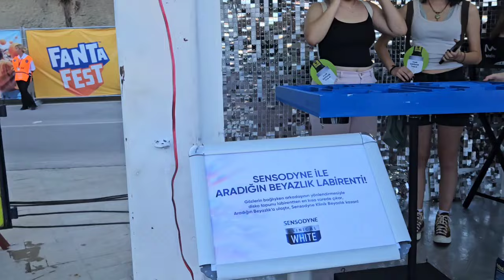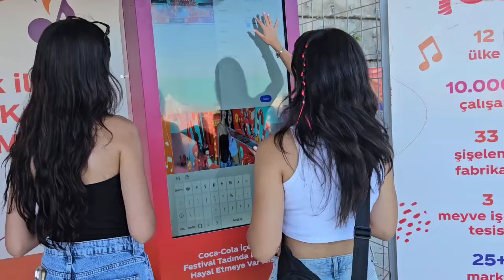Tarkan ve Ceza konseri-İzmir-19.08.2024 Fanta Fest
Düzenleme: Ozan Çolakoğlu
Yapım: Hitt Müzik

Yo - Şarkı Sözleri:

Tam severim sevdim mi ben
Gözü kapalı geçerim ateşten
Aşk gelir her şeyden önce

Yoktur, kitabımda yoktur
Öyle yarım, öyle eksik sevmek
Ya hep ya hiçtir bende

Kalbim titremeden olmaz asla
Lamı cimi yok, pır pır edecek illa
Vurgununa razıyım aşkın
Yüzmem ben sığ sularda
Benzemem kimseye
Beni karıştırma sakın başkalarıyla
Görünmem olmadığım gibi
Arama bende riya

Yo yo yo yo yo yo yo yo
Üzmem ben seni güzelim
Gözündeki yaş olmam senin

Seni başıma taç ederim
Olursun en kıymetlim benim

Değil aşklar artık öyle masum
Al gülüm, ver gülüm olmuş malum
Hakkın var şüpheyle bakmaya

Ama olmaz inan ki benim
Öyle zaferlik arzularla işim
Beni ne olur aynı kefeye koyma

Vurgununa razıyım aşkın
Benzemem kimseye
Görünmem olmadığım gibi
Arama bende riya

Bak bak bak bak
Bana bak da bir önce enine boyuna
Çek röntgenini içimin
Şöyle baştan aşağıya bir tara
Bak çok seveceksin beni
Bayılacaksın bana beni tanıdığında
Gel çok yakışacak
Dudağın dudağıma

Kıyamam ben sana bebeğim
Seni pamuklara sarıp severim

Ver bana ver bir şans derim
Mutlu sonu garanti ederim

Düzenleme: Ozan Çolakoğlu
Yapım: Hitt Müzik

Enstrümanlar
Yaylılar: İstanbul Strings
Gitar: Metehan Köseoğlu
Elektro Gitar: Pau Romero
Bağlama-Tarcüş-Cura: Ali Yılmaz

Tarkan
Şerbetli - Şarkı Sözleri:

Bazen deli serseri ruhumda dalgalar
Aşkın ayak sesleri bu
Yazdıysa kader bizi
Kaçsak da bulur kalplerimiz bir yolunu

Uzat ellerini
Aşk yoksa boş bu seyrüsefer
Sevelim, hayat geçiyor
Yutuyor bizi bak girdap seneler

Alsaydın yüreğine
Aşkınla beni temize çekseydin
Yatsaydım dizlerine
Razıydım her kedere
Ben zaten şerbetliyim

Alsaydın bir yüreğine
Razıydım her kedere
Dünyanın çilesine
Ben zaten talimliyim

Söz: Günay Çoban
Düzenleme: Turaç Berkay Özer
Yapım: Hitt Müzik

Mix-Mastering: Utku Ünsal
Vokal Kayıt ve Edit: Elber Tutkus
Enstrüman Kayıt: Ünal Aşkın

Kamera/Yönetmen: Can Karabulut
Video Editor: Çisem Baydar Çetinkaya
Video Post Producer: Osman Çetinkaya
Video Süpervizör: Erdi Sevinç
Genel Koordinatör: Volkan Atay

NE DE ZOR

Tek adımda girdaptan kaçmak ne de zor, ne de zor
Üsküdar’dan Beşiktaş’lı Ceza
Şehrin bir kısmı zevk bir kısmı cefa
Dert etmek değil derdim
Herkese selam sabah kesilmesin sakın
Önemlisi beka
Ve rap sizde sudan sebep
Bende rap hep gerçek
Evet teker teker bulup gömdüm
Çok wack olmasalar olur
Zaten yok bir fayda
Dünyada etmezsin para
Ne işin var ayda?
Fark var yer misin?
Gereksiz tüm düşünceleri hemen terkedin
Düşünmeyin her gün
Uçamaz ki her kuş
Bunu bil öyle kalsın
Ne dersek diyelim
Eşek mecazdan anlamazmış

Hedefin yoksa girdaptan kaçmak ne de zor, ne de zor

Efkarın perdesi açılsın, oyun başlasın
Herkesin çatık kaşları, sinirli satır başları
Çatlarken sabır taşları, yanımda arkadaşlarım
Yürürken hep hatırlarız, kazandığımız savaşları
Asfalttan bir ormanım var, vasat bir savaşçıysan şansın yoktur karanlıkta kaldığında
Kazandın sandığında bakarsın yalnızlığına
Anlarsın çok geç olduğunda, gün uyandığında
Benim bütün günüm loş, gecemse hep karanlıktır
Yazarken bazı günler pek kararsız kalmışımdır
Rüyaya dalmışsam uyandıran bir melek vardır elbet
Ararsan eğer doğruyu bulursun belki er geç
Ve artık ektiğini biçmemekte kimse
Benim yolum uzun, kolum değil
Yorulmadım henüz, bugün varım, yarın yokum
Varım yoğum rapim benim alın terim
Burun kıvırmayın akan bütün sular derin

Ne ustam var, ne üstadım
Bir pişmanlık yok, yok hüsranım
Atış serbest kaçış imkânsız
Tüm kapıları açın, açık kalsın

2.şarki:
Ceza
Bir varmış bir yokmuş